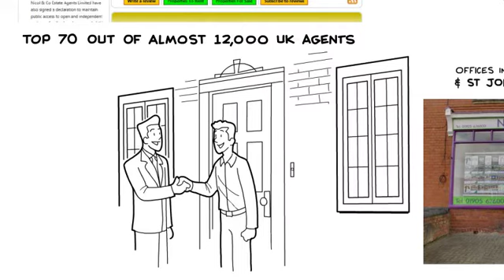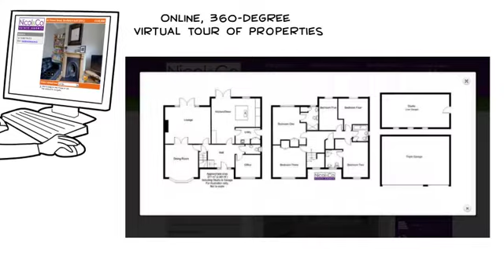All About Nicol & Co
Nicol & Co Estate Agents is an independent estate agency selling & letting properties throughout Worcestershire with two offices in prime locations both in Droitwich Spa & St Johns, Worcester. We offer a refreshing and proactive approach to estate agency - with you, our clients, as our number one concern.

Looking to sell, buy or let in Worcestershire?

We provide advice, guidance and an insight into the current market, based upon wide-ranging experience in the local industry. So whether you're looking to sell, buy or let, we'll make sure that the next door you walk through will be the right door for you. We pride ourselves on our ability to work for our vendors but also giving the buyers a great experience throughout, feel free to read our testimonials on our to see what others have said.